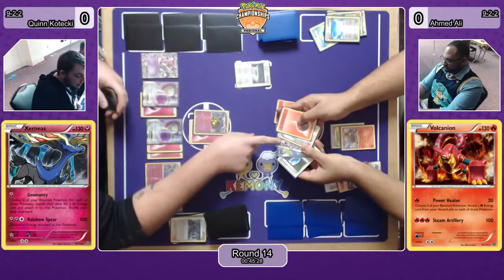2016 POKEMON FT WAYNE TCG REGIONALS ROUND 14 SWISS TOP 32 STANDARD MASTERS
Please show some love to our guest commentators by checking out their videos: